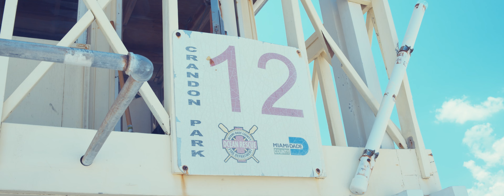P Butta - Coolin (OFFICIAL MUSIC VIDEO)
P-Butta - Coolin
Shot by UP Filmz  & Edited by P-Butta